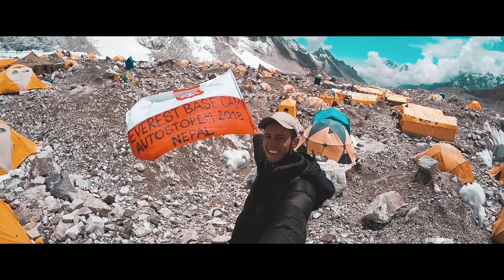#8 - Pakistan: Przygody w Lahore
Zwiedzając Lahore poznaję masę miłych ludzi, co prowadzi do kuriozalnych sytuacji, sporo mówiących o Pakistanie. Dopada mnie też kilkudniowy kryzys. Gdy udaje się go zażegnać, idę na konert muzyki qawwali, czyli na modlitwę sufich - islamskich mistyków.

Gdzie jest Czermak? to Iran, Pakistan, Indie i Nepal bez fikcji i cenzury. Historia, obyczajowość i natura, ludzie i dziwne przygody. Wszystko z perspektywy niezbyt kasiastego autostopowicza po dziennikarstwie.

▶ Zapraszam do subskrypcji i śledzenia kanału!

▶ W przygotowaniu również książka reportażowa o przygodach z całości autostopowej wyprawy z Polski do Mount Everest Base Camp w Nepalu. Premierę przewiduję na przełom pierwszego i drugiego kwartału 2019. Więcej info na FB.